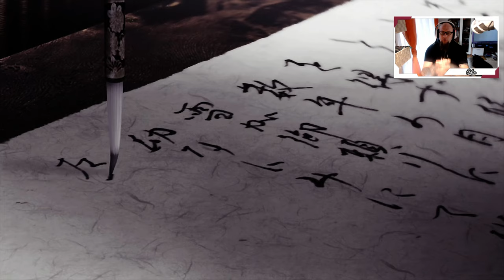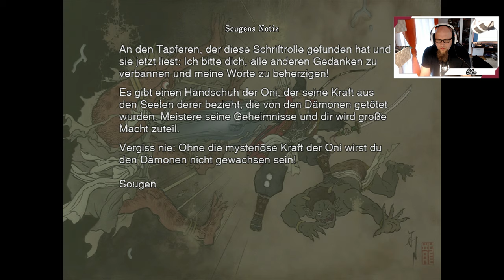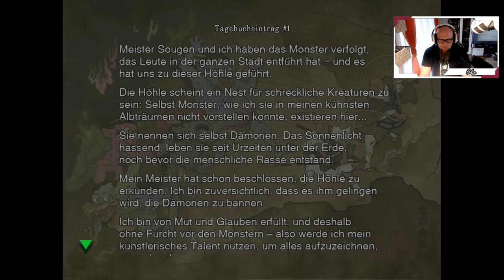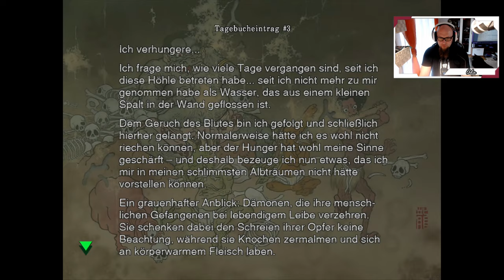Angezockt | Onimusha Warlords [PS4 Pro] [4K]